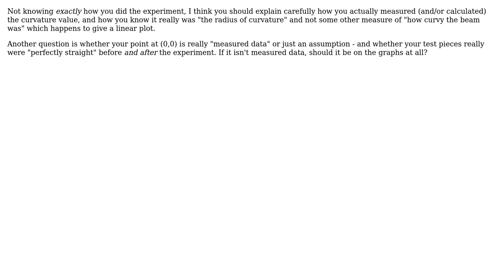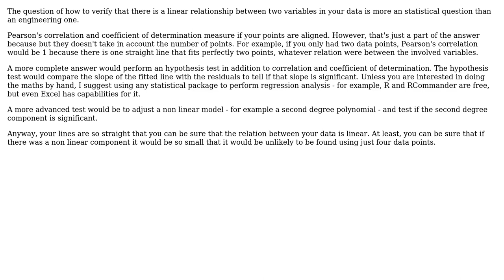How can the linear relationship between curvature and bending moments be verified? (3 Solutions!!)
How can the linear relationship between curvature and bending moments be verified?

With thanks & praise to God, and with thanks to the many people who have made this project possible! | Content (except music & images) licensed under CC BY-SA | Music | Images & others | With thanks to user Wasabi user Pere user minas lemonis user Data user alephzero and the Stack Exchange Network Trademarks are property of their respective owners. You are responsible for your own actions.